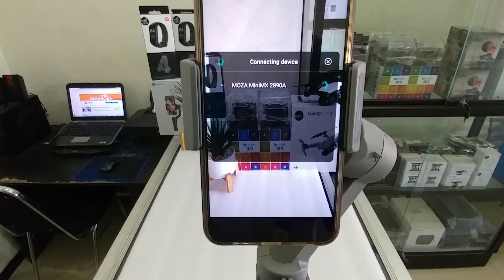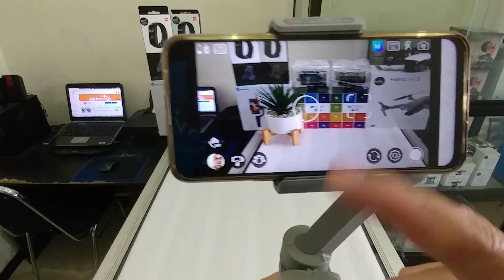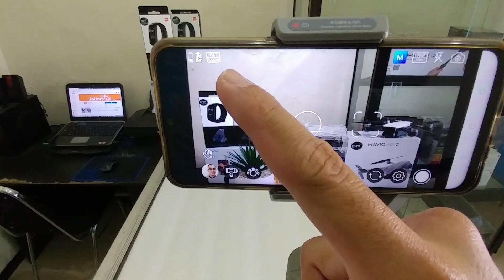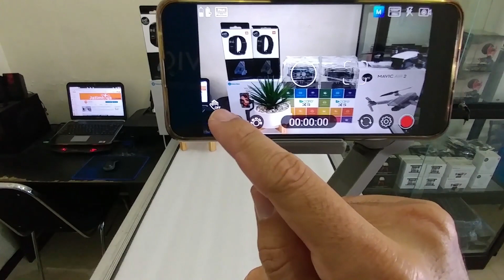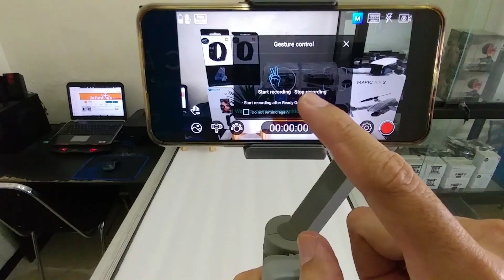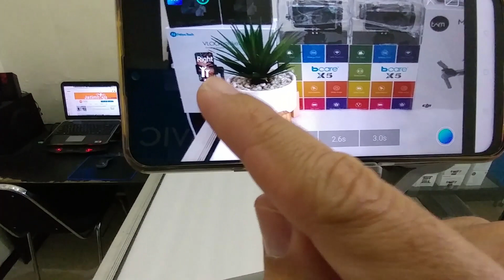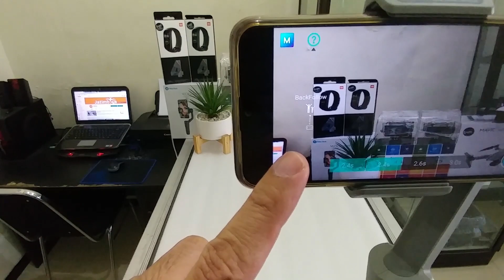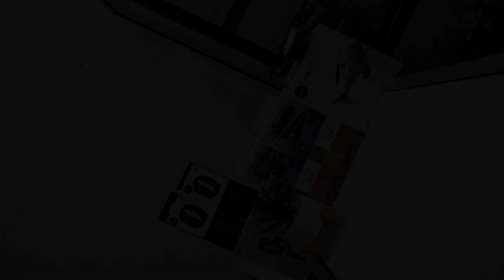Moza Mini MX Review & Tutorial - Stabilizer Smartphone Terbaru Moza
Akhirnya Moza mengeluarkan lagi Stabilizer Smartphone yang terbaru tahun 2020 yang sangat keren dan fitur yang lebih lengkap dari versi sebelumnya yaitu Moza Mini MX.

Apa saja kelebihan dan Fitur-fitur dari Moza Mini MX?? Silahkan tonton videonya.